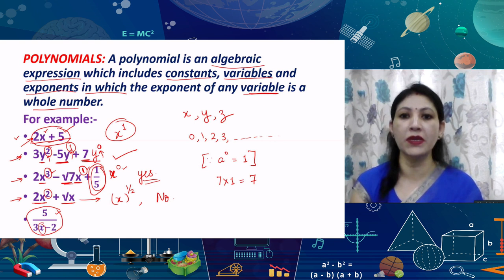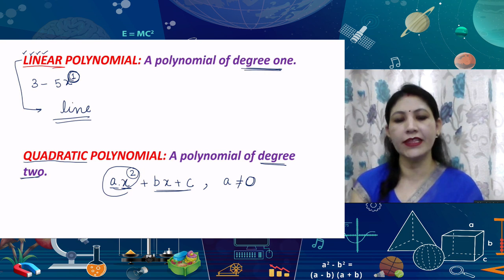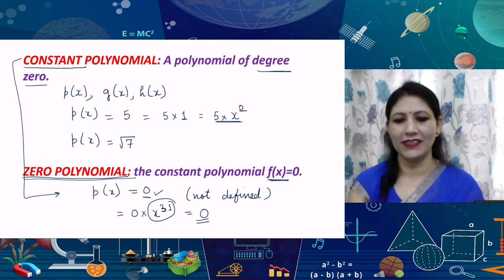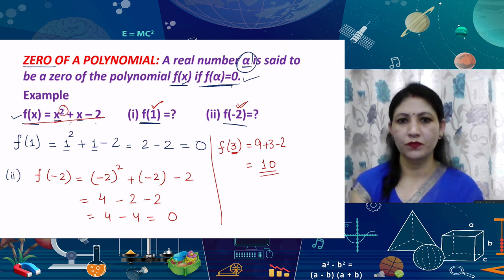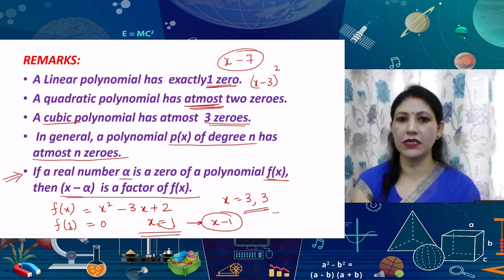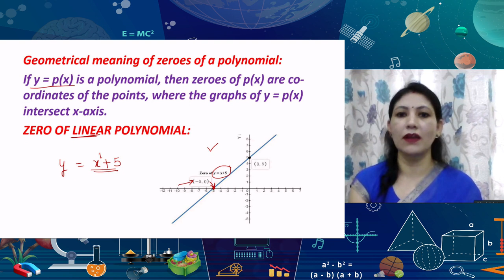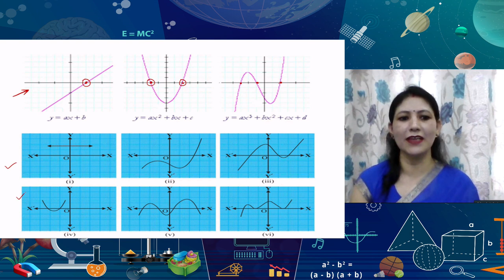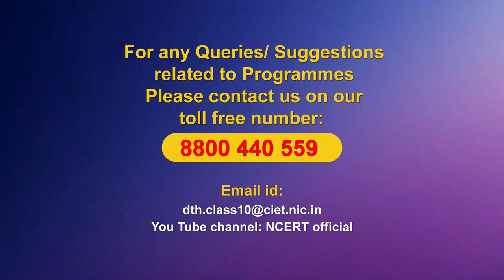Live Interaction on : Polynomials - I Subject: Mathematics (Class: X)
Polynomials - I
Subject: Mathematics (Class: X)

Sahyog Session
Mon-Fri                                             5-5.30pm

The programs can be viewed on:
1. DD Free dish channel #128
2. Zee Dish TV Channel #950
3. Tata Sky Channel #756
4. Airtel TV Channel #440
5. Videocon Channel #477
6. Jio TV App
7. ‘NCERT OFFICIAL’ YouTube Channel
3. SWAYAM Prabha App
4. ePathshala Kishore Manch App
5. Social Media Platforms of CIET & NCERT (YouTube, Facebook, Twitter, WhatsApp, Telegram)